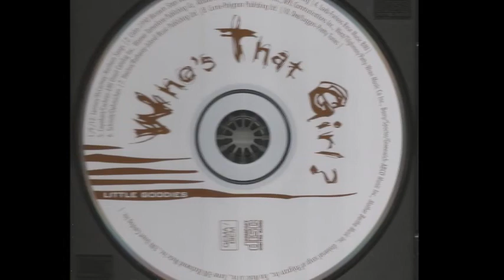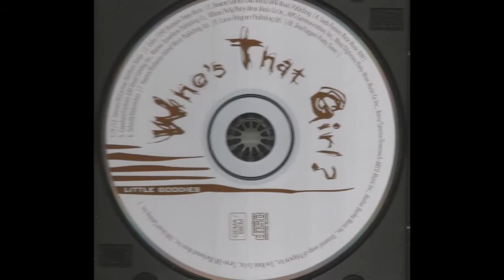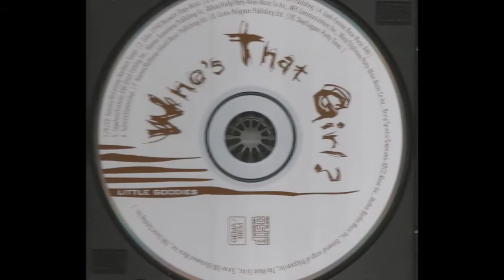Who's That Girl Liverpool songs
One track with Songs from Liverpool on, so no need to guess ? As I said on the first track I loaded    ''a long time ago at a Quo Concert is where I saw them & their live act was Stunning from just two playing Acoustic's